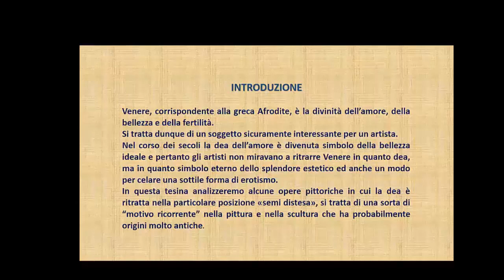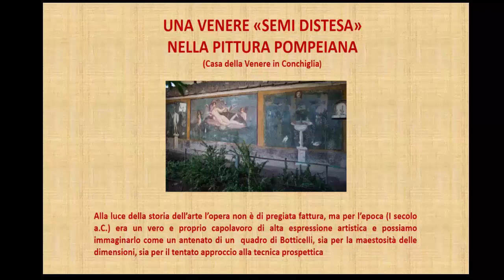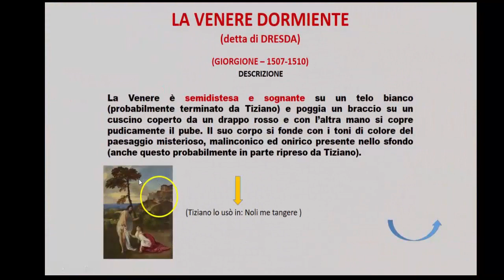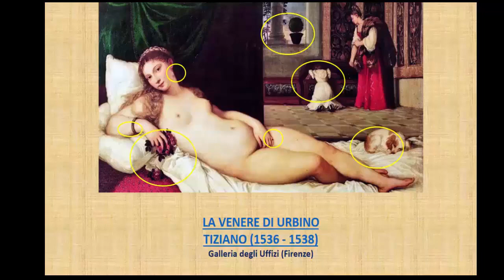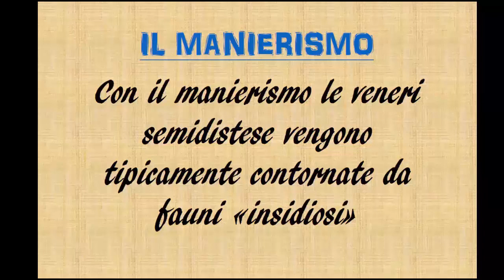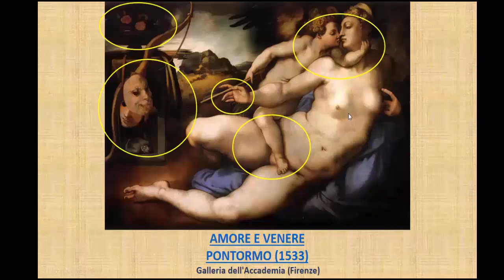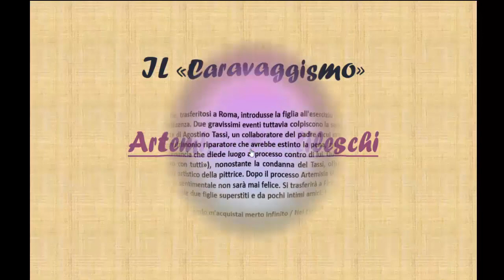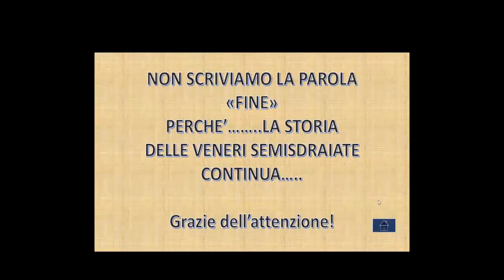La Venere semidistesa nell'arte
La storia delle "Veneri semidistese" nella pittura dal rinascimento al barocco